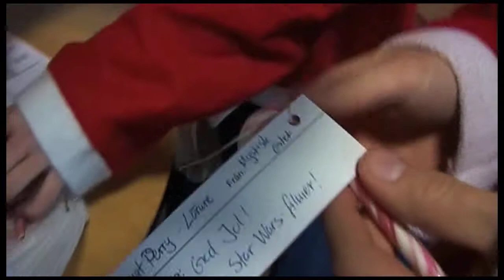Fässbergs Elevkår Önskar God Jul och Gott Nytt År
Elevkårens julhälsning 2008
En film av Anders Eriksson